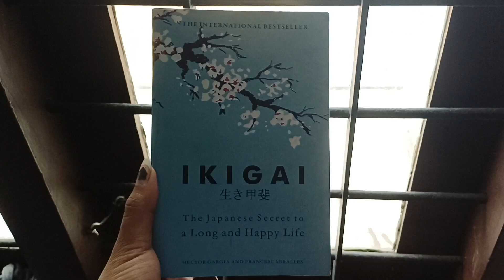Day 74 of Getting My Life Together challenge🫶youtube